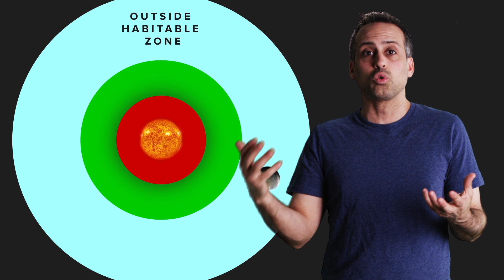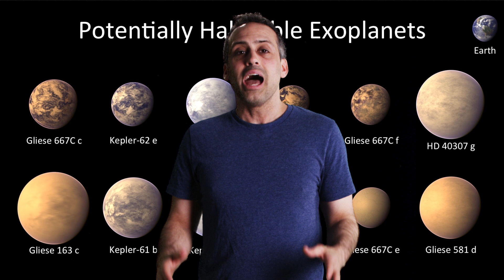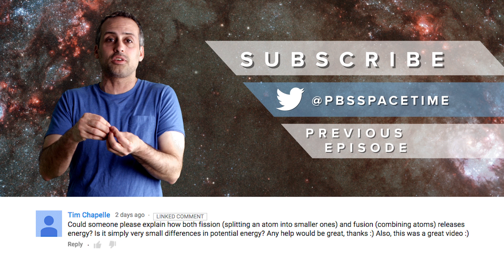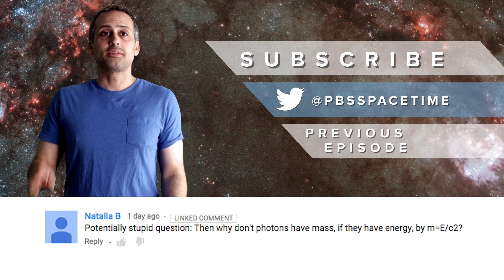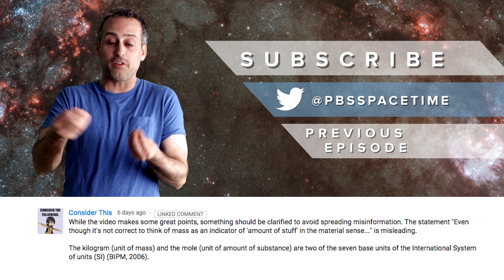Habitable Exoplanets Debunked!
Kepler 186f rekindled our hopes and dreams of colonizing space. “Habitable exoplanet!” we heard, “Space Travel IS NOW!” Top that off with multiple breakthroughs in companies like SpaceX and BAM. The Future is now! But there’s a small problem… When we say a planet is habitable, we aren’t REALLY saying what we think we are saying. “Habitable” means something else. Is Kepler 186f habitable, in the true sense of the word? And if not, what other planets should we be looking at? Watch this episode of PBS SpaceTime and find out!

Extra Credit:
Review paper about exoplanet atmospheres: